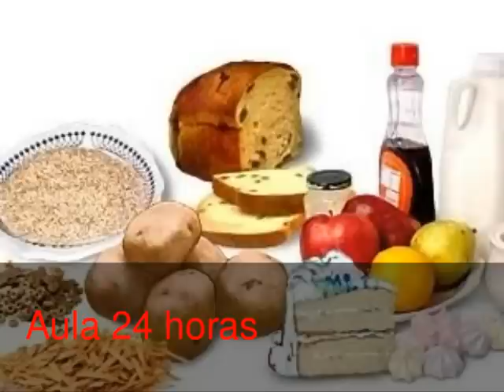Alimentos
Video en el que se describe la clasificación de los alimentos y sus principales características.